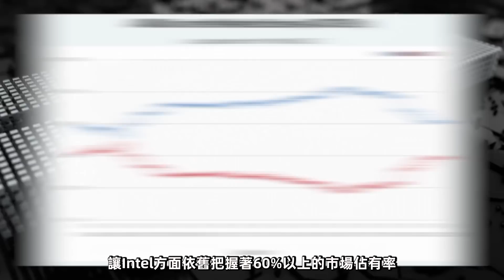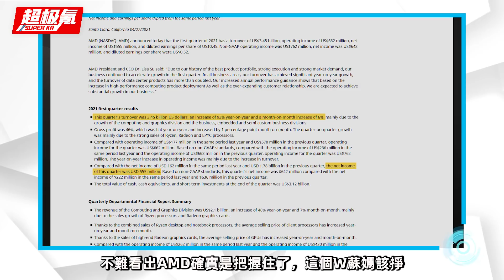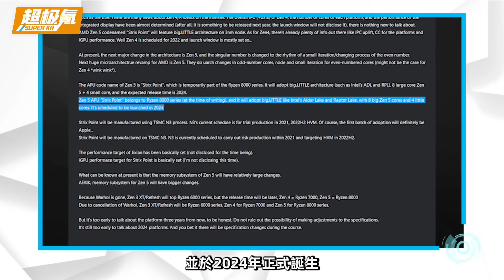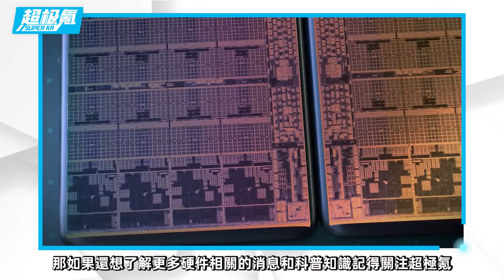AMD Zen5架構首次曝光！3nm工藝、64核心128線程，最快2024年見「超極氪」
AMD Zen5架構現身！基於3NM工藝
擁有大小核設計、最高64核心128線程
支持DDR5內存、PCIE 5.0技術
整體性能提升25%，功耗降低50%
最早將於2024 年發售